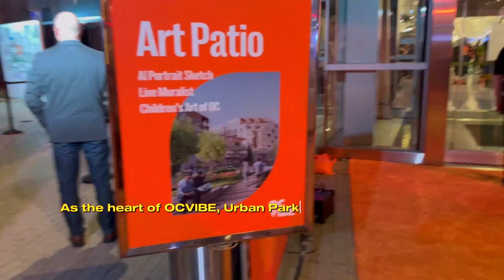Inside Orange County's $4 Billion Project - Exclusive Sneak Peek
Join us for an exclusive sneak peek inside Orange County's groundbreaking $4 billion project! In this video, we'll take you behind the scenes of OCVibe Unveiled, an event that allowed guests to explore the ambitious plans that are set to transform Anaheim, CA. Discover the innovative designs, sustainable practices, and economic impact this project promises to bring to the community in 2026.

"OCVibe is gonna be a sports and entertainment district like you've never seen"!

From state-of-the-art infrastructure to new job opportunities, we were able to experience what this massive investment means for residents and visitors alike. Don't miss out on immersive previews and announcements as we uncover the visionaries behind this monumental endeavor.

Whether you're a local resident, an investor, or simply curious about urban development, this video is packed with valuable information and eye-opening visuals.